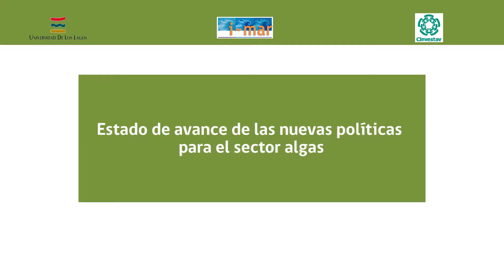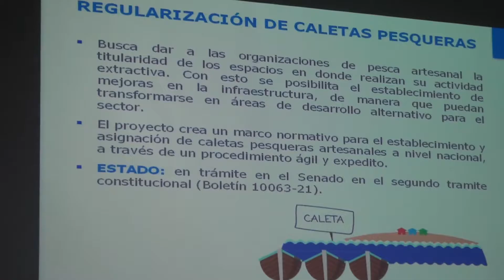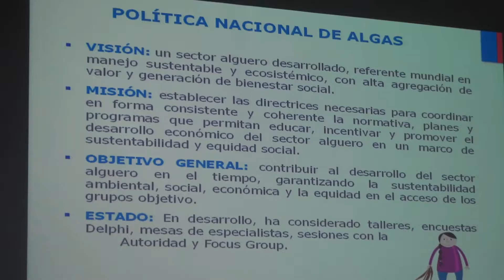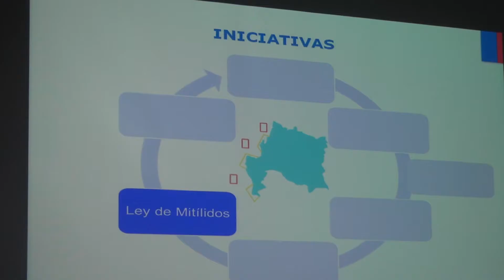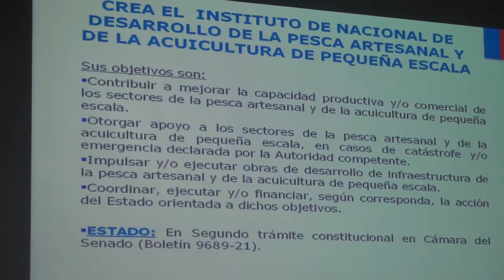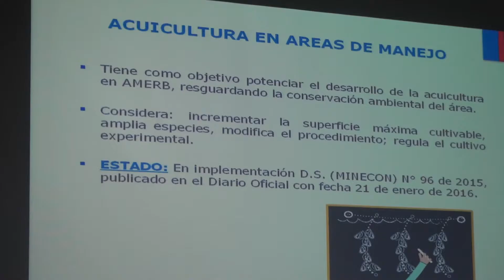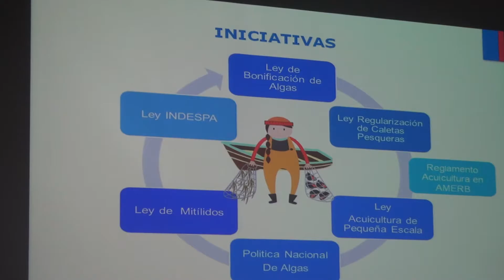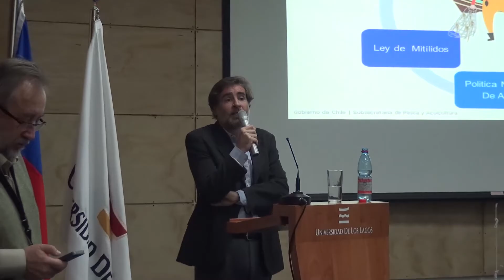Sergio Mesa: Estado de avance de las nuevas políticas para el sector algas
Charla "Estado de avance de las nuevas políticas para el sector algas", impartida por Sergio Mesa, Subsecretaría de Pesca, Valparaíso.
Fecha: 2 y 3 de junio de 2016.
Evento: "Workshop Investigación multidisciplinaria para el desarrollo de la acuicultura de algas en Chile".